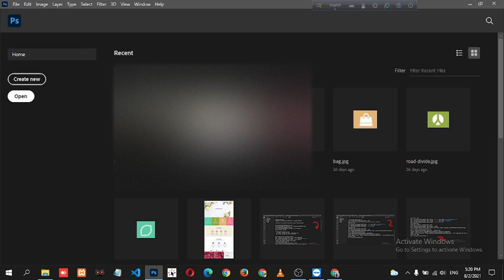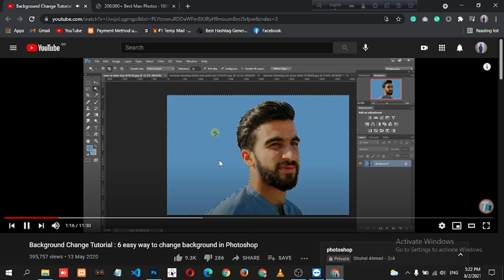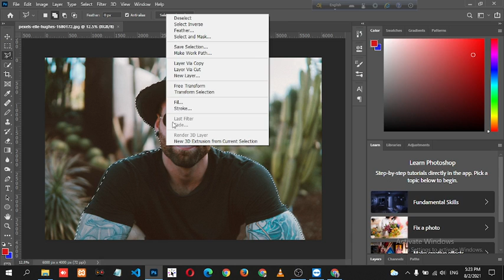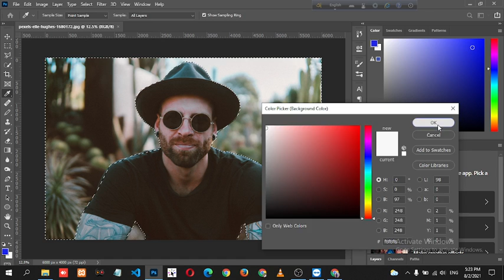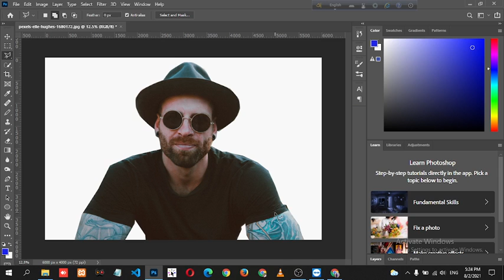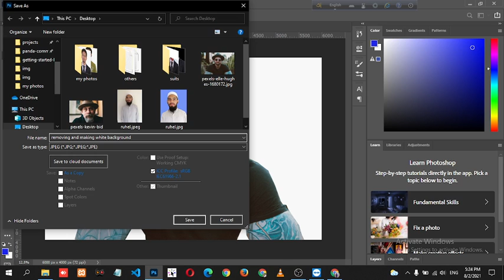How to remove background using photoshop. Background removing of a photo and making white background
In the new Photoshop cc 2020, if you select an unlocked layer (a locked background layer won't allow this), you can now remove the background with the click of a button. This great little button is found in the Properties Palette. With one click and a blink of time, your background will magically disappear.